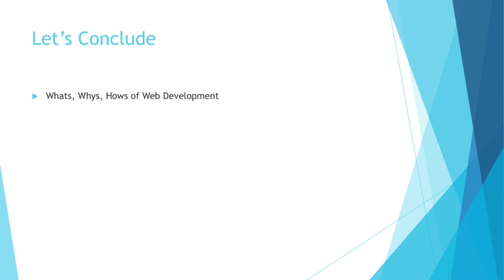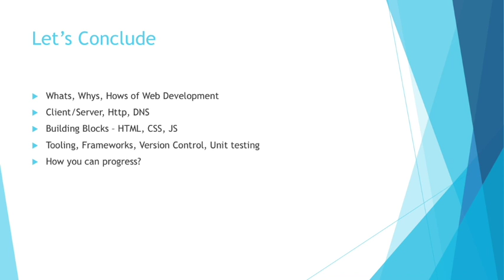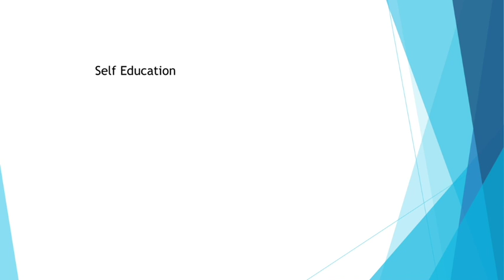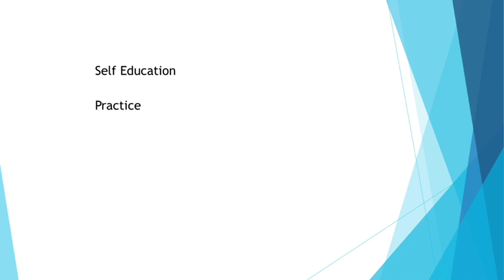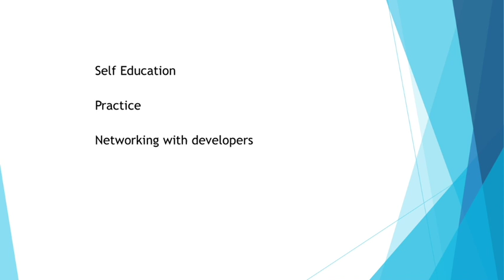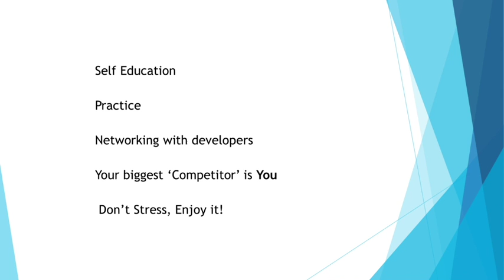#9 Building career in Web Development | Conclusion ( Hindi )